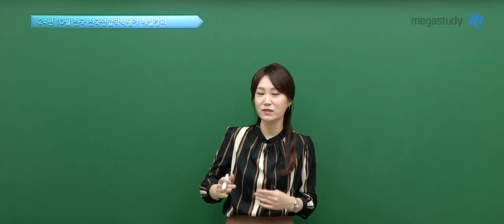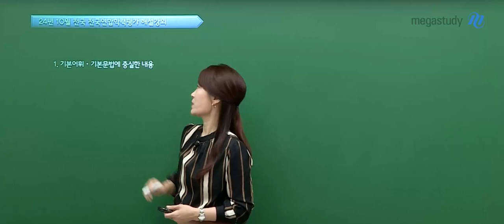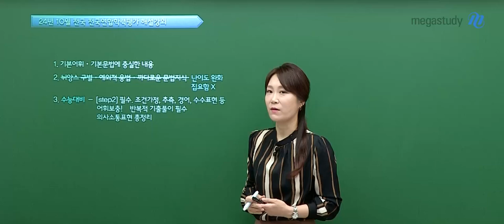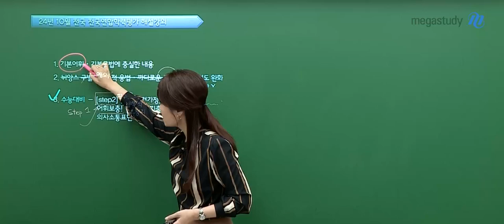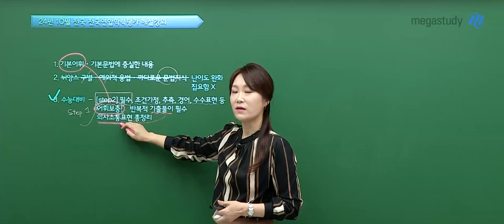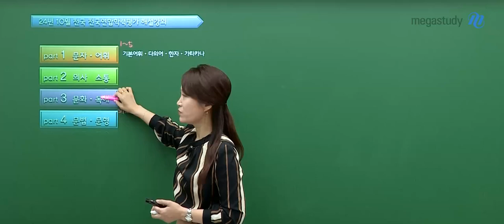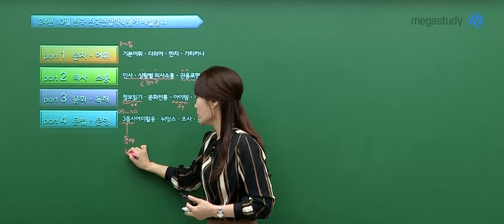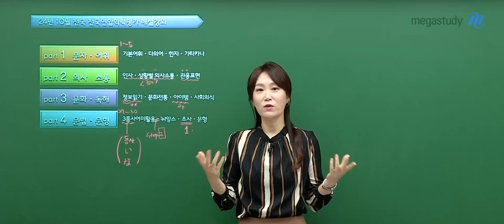[메가스터디] 일본어 이선옥쌤 - [고2 10월 학평] 일본어 총평 + 앞으로의 공부!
이선옥 선생님의 고2 10월 학평 일본어 총평

너무 어려웠나요? 걱정마세요!
이선옥 선생님과 일본어하면 됩니다!

#. 기본적인 문항 구성
 1) 기본 어휘 + 기본 문법에 충실한 내용
 2) 난이도 완화

#. 내년 수능 대비를 위해서!
 1) [일본어 Step 2] 문법 완성
 2) 어휘 보충
 3) 의사소통 표현 총정리

자세한 일본어 총평은 영상으로 확인하세요 ›